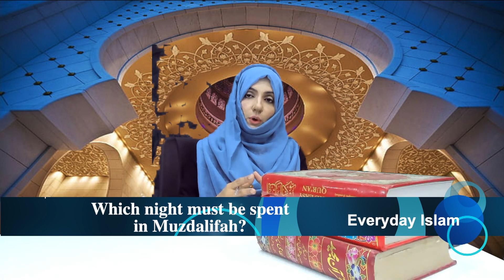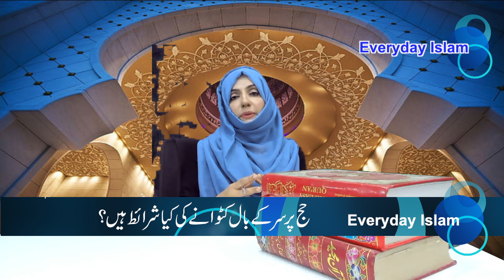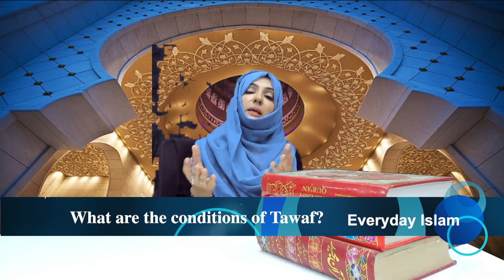Hajj ke faraiz aur wajibat Hajj Karne Ka Tarika